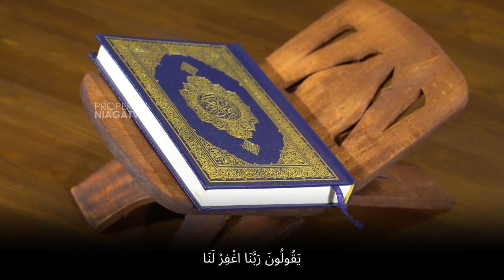TIGA CARA MEMBANTU ORANG YANG YANG SUDAH MENINGGAL !! Ustadz Ammi Nur Baits, ST, B.A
MEMBANTU ORANG YANG YANG SUDAH MENINGGAL !! Ustadz Ammi Nur Baits, ST, B.A